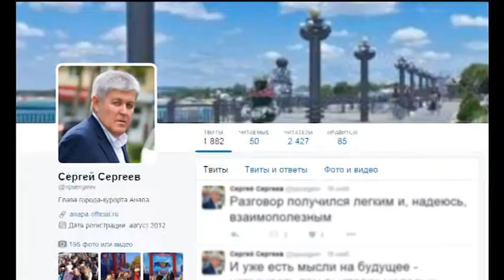На улицах Анапы кипит работа по благоустройству